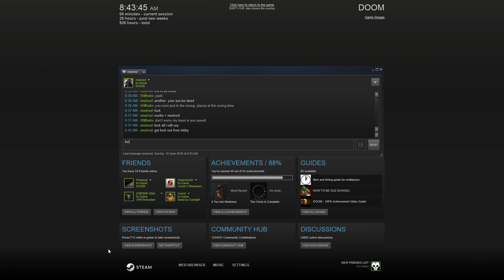41-5 [DOOM TDM]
just some 41-5 TDM :D